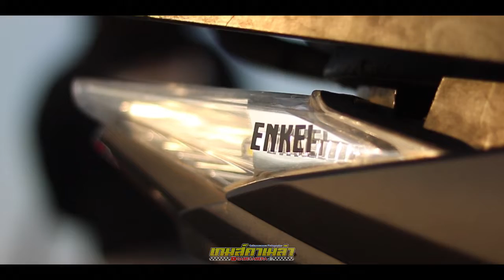click1000rr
เคยเห็น Click แต่งมั้ย รถนอกกระแสแต่งออกมาสวยลงตัว